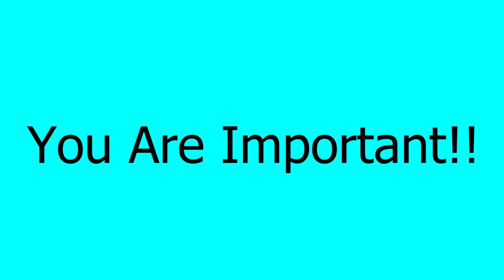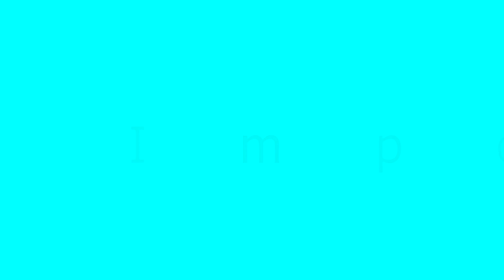Very Minimal, Quick Makeup | NatVember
Here is a very quick and minimal Makeup Tutorial for you. It's an everyday look for errands or work.This is also great for traveling.I like it because it looks like I tried haha. It gives you a more polished look without weighing your skin down or taking a lot of time to blend out complicated looks. I hope you enjoy this and tag me on Instagram if you try this yourself.

Book & Movie Reviews as well as Art Journaling, Project Life, and
whatever else I want to talk about!!

All these blogs are also accessible from my Main Blog!

Enjoy a makeupoftheday motd post on my Instagram & Tumblr
Everything else!!

How to purchase Mary Kay Products:
You can choose from a list of consultants in your area!